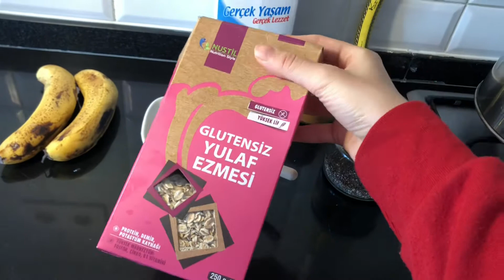Lezzetli yulaf lapası tarifi😋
Yerken tadına doyamıcağınız süper bir tarifi sizlere sunmak istedim.
 Malzemeler:
-6 yk yulaf
-2 sb süt
-2 tk bal
-2 çk tarçın
-2 tk chia tohumu
-2 muz
(2 kişilik tarif)